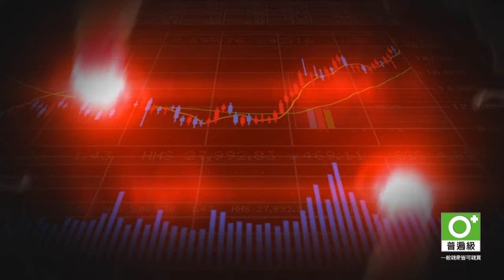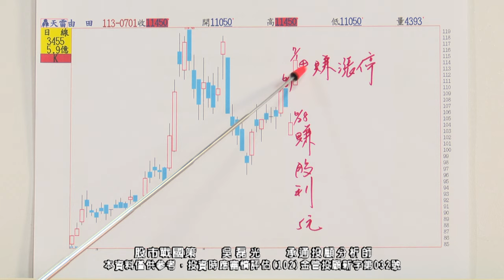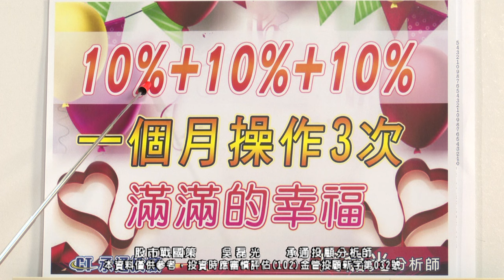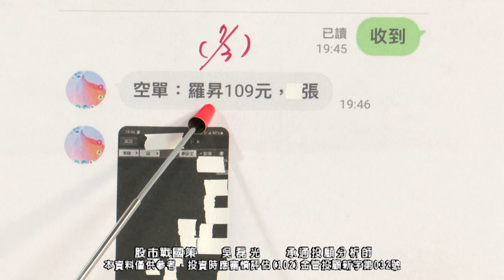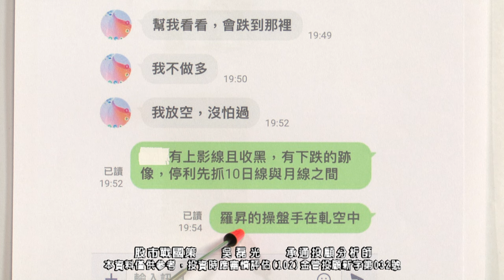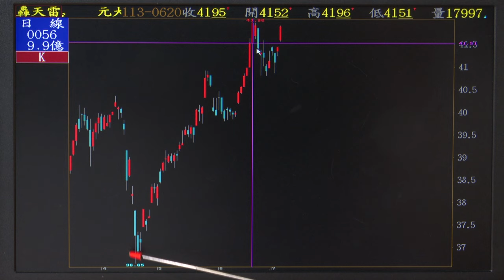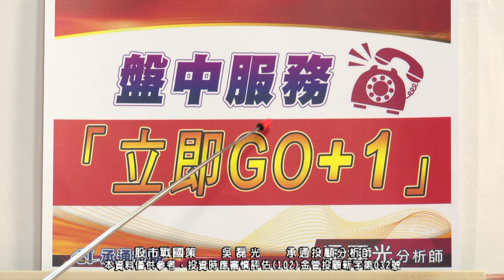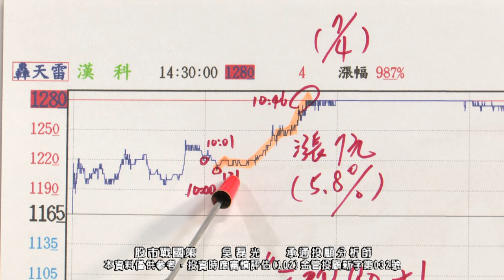20240705 1930 吳磊光 股市戰國策